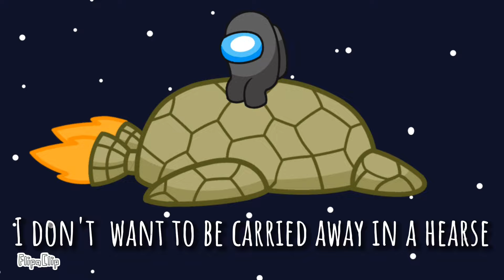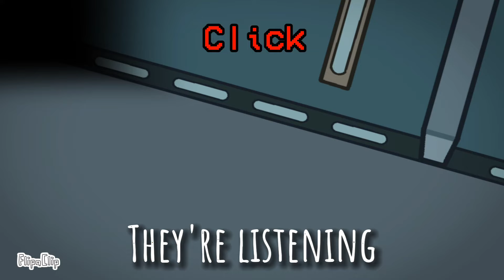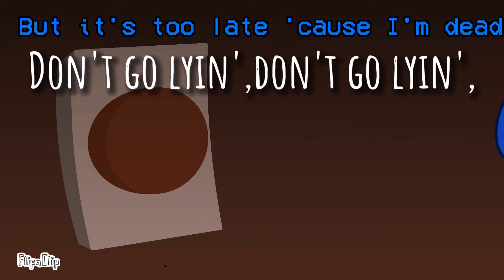Mashup|CG5²,OR3O - Show Your Suspicious 2 Me animation|Ventrilo Quistian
CG5 - Lyin 2 Me original

OR3O - So Suspicious original

CG5 - Show Yourself original

Ventrilo Quistian - Show Your Suspicious 2 Me